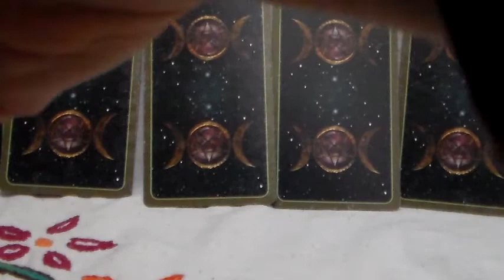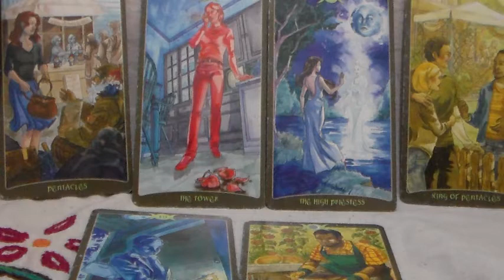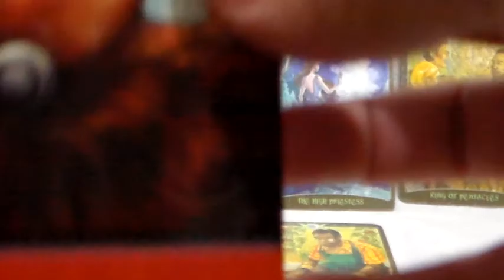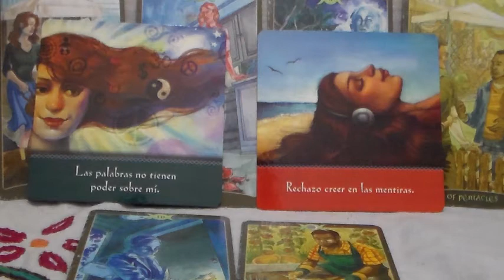Predicciones de la semana del 22 al 28 de Mayo 2017 para todos los signos del Zodiaco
¡¡¡…Yo Soy La Resurrección y La Vida y La Llama Violeta Trasmutadora, Trasmutadora, Trasmutadora que Trasmuta toda cosa negativa destructiva e impura así como cualquier Egregor que me esté circundando trasmutando todo esto de tallo raíz y semilla así como la agenda oculta, los programas de respaldo de toda cosa negativa o entes  de baja energía y luz de cada atomo de mi subconsciente mi consciente mi cuerpo entérico, físico ,mental y emocional, así como mi 7 chacras, mis 18 cuerpos mis 18 mentes, mi Niña(o) Interno mi Mundo y Todo mis Asuntos: Laboral, Amoroso, Familiar ,de Relaciones, De Estudios, De Deportes, Financiera y todo lo que me atañe, Le Pido al Amado San Miguel Arcángel  que Corte las ataduras que pueda tener con cualquier cosa negativa destructiva e impura , asi como cualquier Egregor destructivo y negativo, todo esto queda cortado, cortado, cortado de mi vida y de mis asuntos aquí y ahora y yo quedo libre para manifestar la Gloria, La Dicha, La Sanación, Los Milagros y el Estilo de Vida de Primera Clase que Mi Dios tiene para mi y para todos mis hermanos Aquí Y ahora. .Gracias Padre y Gracias San Miguel Arcángel por tu asistencia perpetua Aquí y Ahora…Amen y Amen…¡¡¡

Para que estemos siempre en contacto o si te interesan consultas privadas:
Nos vemos la próxima semana con mas pronósticos de luz¡